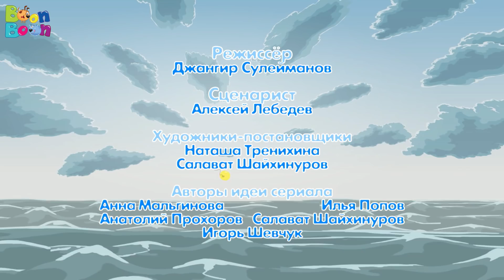KikoRiki - Ce va aduce vântul? (Episodul 71) - Desene animate | BoonBoon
Aici găsești cele mai frumoase desene animate în lamba română pentru copiii școlari! Vino în lumea plină de aventuri uimitoare a simpaticilor prieteni KikoRiki!

Episodul 71: Ce va aduce vântul? – În fiecare zi, Bufița merge la malul mării și așteaptă ca vântul să aducă o barcă cu un căpitan familiar.